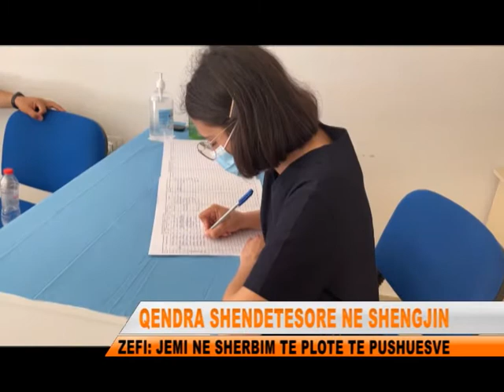QENDRAT SHENDETESORE VERORE NE GADISHMERI TE SEZONIT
Ne kuader te sezonit turistik ne zonat turistike Shengjin dhe Tale jane hapur qendrat shendetesore qe do te funksionojne ne sherbim te pushuesve. Ne Shengjin qendra shendetesore do te jete e hapur 24 ore, ndersa ne Tale 12 ore ne dite, per te perballuar keshtu cdo rast qe mund te paraqitet.